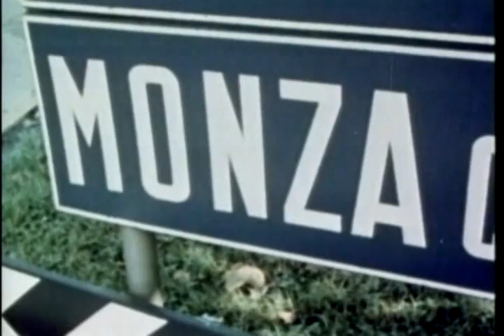HONDA 1967 Monza F1 GP John Surtees wins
The last victory　John Surtees Formula 1 Grand Prix of Italy in 1967
HONDA RA300